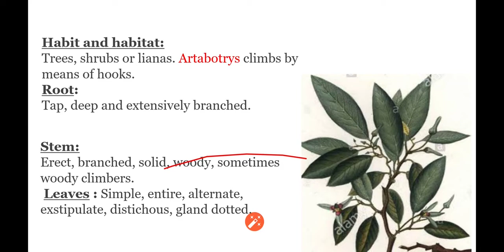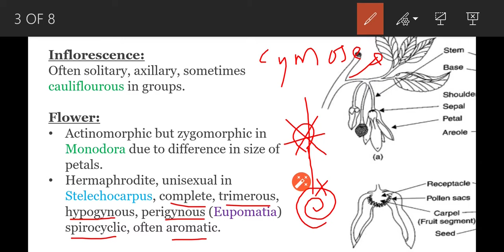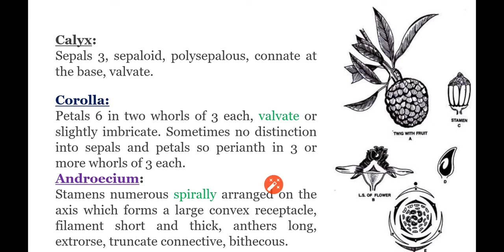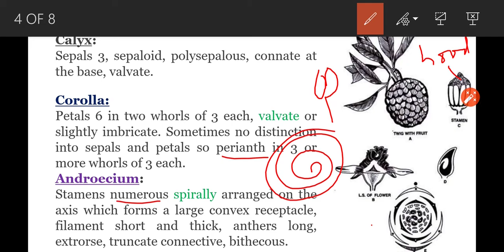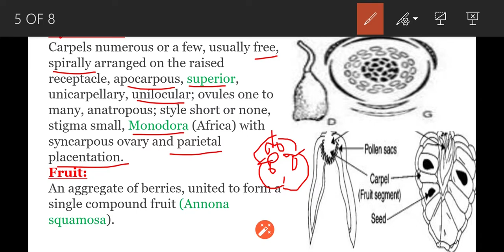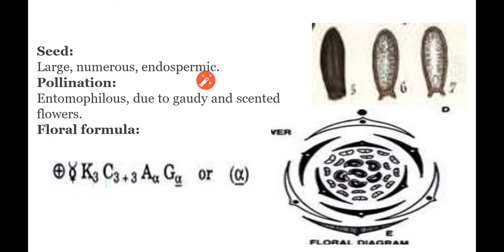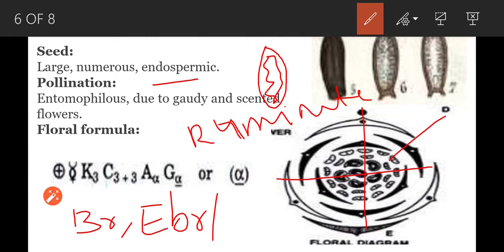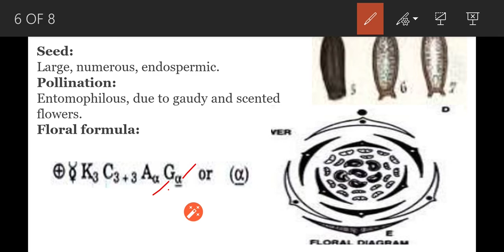Annonaceae floral characters//Part-2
Description of Families